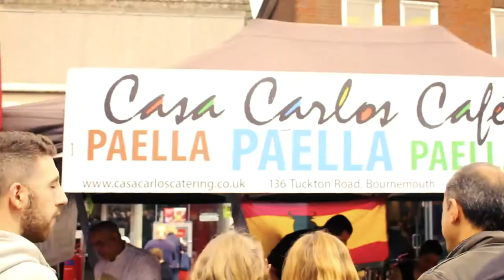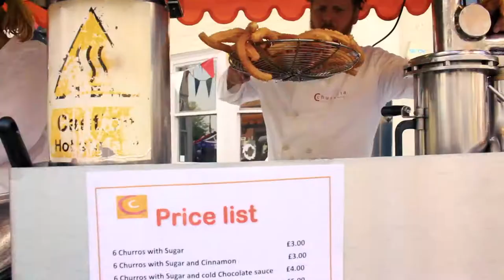A CHRISTCHURCH CRACKER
Because we all love food festivals...

Kicking off a semi-regular mini-vlog series, I see what Christchurch Food Festival has to offer with a little help from my friends.